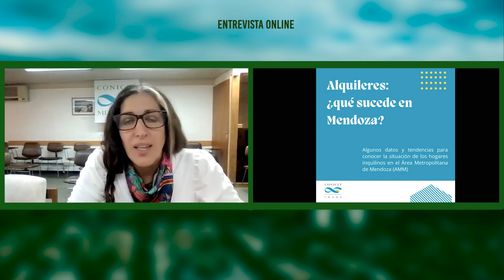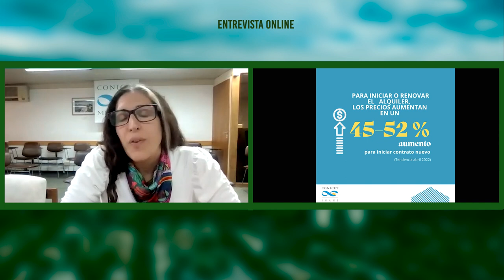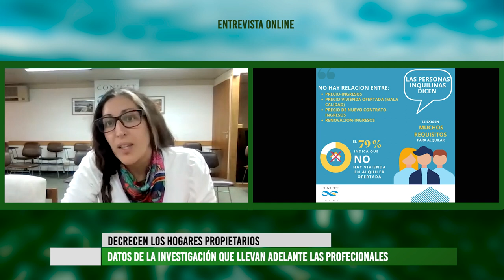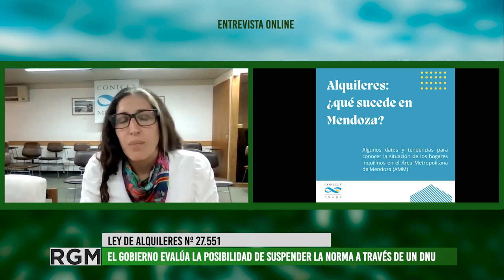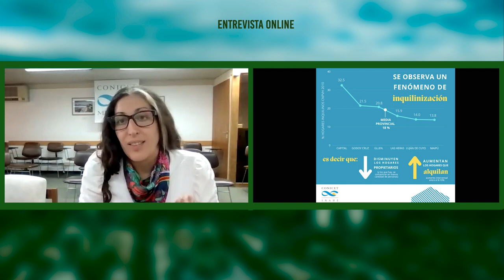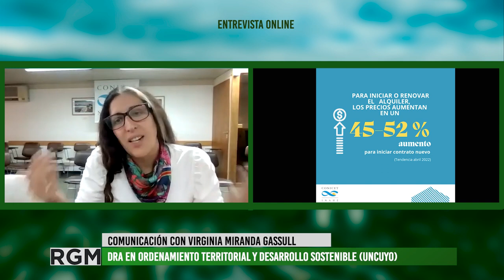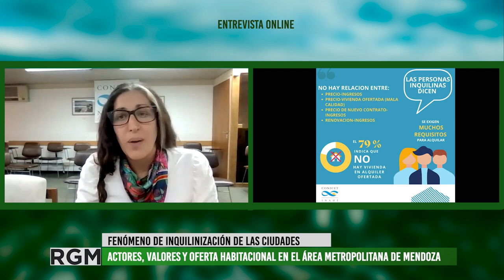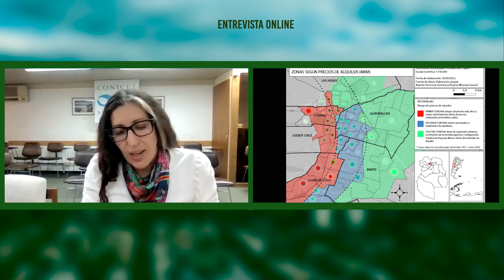Situación de la Inquilinización en Mendoza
Hay un proceso de decrecimiento de hogares propietarios, y a la vez hay  más hogares inquilinos que se concentran en las zonas centrales de las ciudades. Esto es el proceso de inquilinización.
Para conocer más sobre esto compartimos la entrevista a Virginia Miranda Gassull. Doctora en Ordenamiento Territorial y Desarrollo Sostenible (UNCuyo). Instituto de Ambiente, Hábitat y Energía (INAHE). Consejo Nacional de Investigaciones Científicas y Técnicas (CONICET). CEHA-FCPyS (UNCuyo) y C. Arquitectura FI-UNCuyo